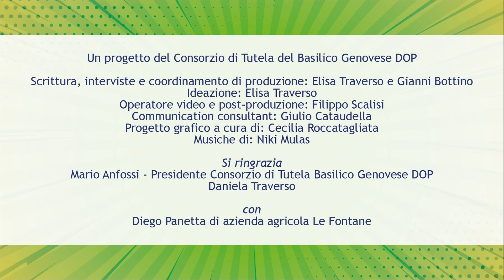IL FATTORE UMANO DEL BASILICO GENOVESE DOP: TAPPA DI SERRA RICCO' (GE) CON DIEGO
I volti, le voci, i racconti schietti delle persone dietro il prodotto ligure più amato e prestigioso nel mondo in un viaggio lungo la costa della Liguria nel format di video interviste ideato e realizzato dallo staff del Consorzio di Tutela.
Un viaggio di otto tappe da levante a ponente. E per ogni tappa una persona, una storia: una storia emblematica di tradizione, competenza, passione e profonda umanità che svela il dietro le quinte di questa produzione unica nel suo genere.
Nella tappa di Serra Riccò in provincia di Genova incontriamo la dedizione di Diego,  che ha recuperato dei terreni abbandonati per coltivare basilico in serra e raccoglierlo fresco  nei tipici bouquet per consegnarlo lungo la provincia di Genova, credendo nell’importanza di riconoscerne e proteggerne il valore certificandolo come “Basilico Genovese DOP”

Un primo piano sul fattore umano del prodotto che tutti amiamo e cha ha saputo evolversi nel tempo, ricevendo nel 2005 la tutela prestigiosa della DOP e che ancora riserva aspetti importanti che possiamo ancora scoprire,  ascoltandoli su note leggere.
Che se il simbolo della Liguria è il Basilico Genovese e non sono le pannocchie ci sarà un perché.

Guarda il format che svela chi c’è “davvero” dietro il prodotto ligure più amato nel mondo.